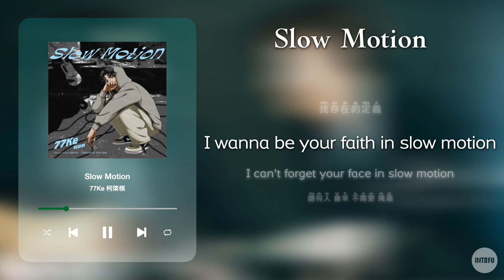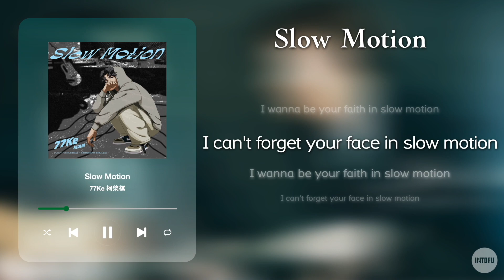《Slow Motion》- 77Ke 柯棨棋｜(《About Youth 默默的我，不默默的我們》影集片尾曲 OST) ｜动态歌词视频 (Pinyin Karaoke Lyrics)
🧡歌词见评论区置顶🎤

💚歌曲credit©️
Slow Motion (《About Youth 默默的我，不默默的我們》影集片尾曲) - 77Ke 柯棨棋
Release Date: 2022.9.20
詞 Lyricist：77Ke柯棨棋
曲 Composer：77Ke柯棨棋
編曲 Arranger：Takey (Future Sound)
製作人 Producer：呂禎晃 Rex Lu

Tags
抖音/中文歌曲/抖音热门歌曲/情歌